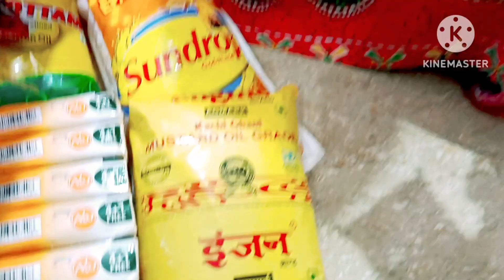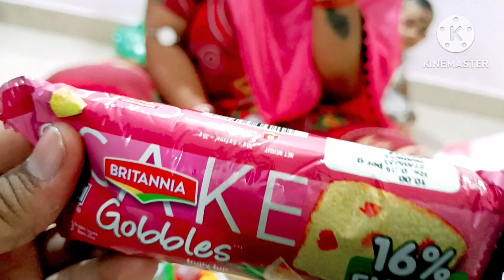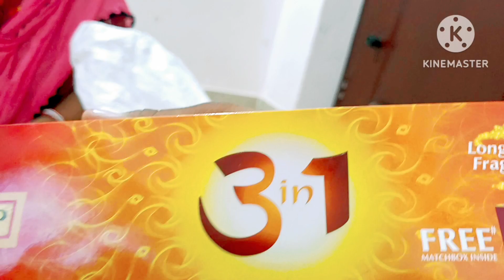Jio Mart ରୁ କ'ଣ ସବୁ Order କଲୁ |Deepak Subhashree Vlogs